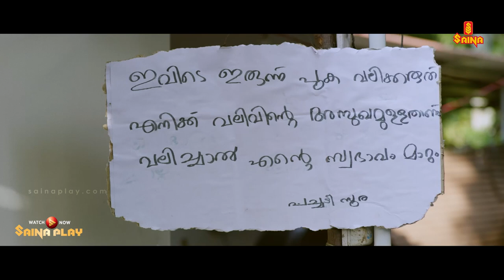ജലജേ....പണ്ട് എങ്ങനെ ഇരുന്ന പെണ്ണാ....| Malayalam Comedy Scene | Saiju Kurup | Johny Antony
Upacharapoorvam Gunda Jayan is a 2022 Indian Malayalam-language comedy drama film directed by Arun Vaiga.The film stars Saiju Kurup in the titular role. Sharaf U Dheen was earlier reported to play one of the leads in the film but was replaced by Shabareesh Varma.The film released after a delay of a few years. This was the first film to be distributed by Dulquer Salmaan's Wayfarer Films.